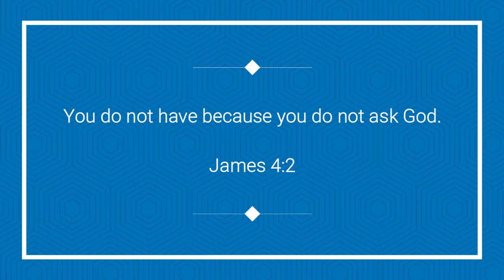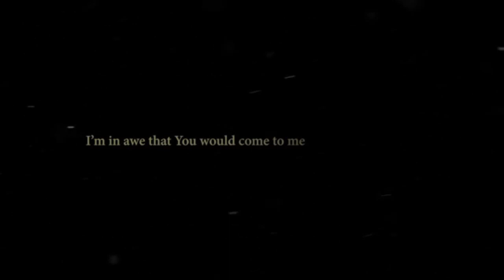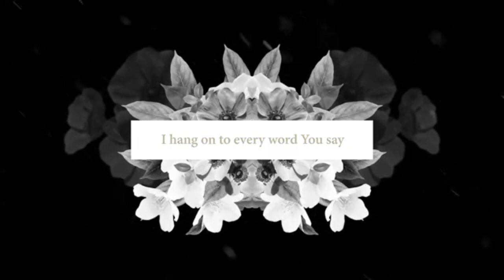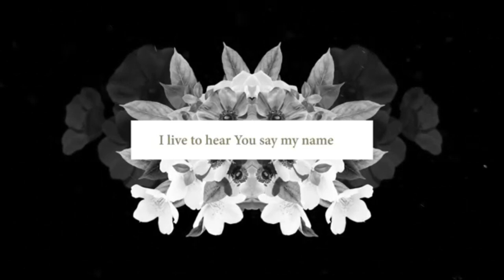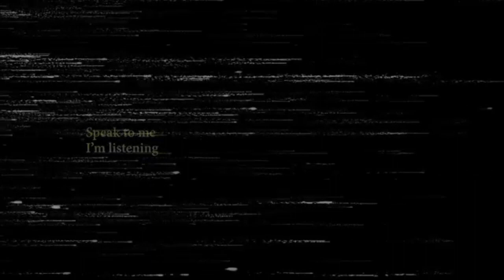FBC Clay Center KS Thoughtful Thursday 04 30 20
As we talk to God, let us make sure that we also listen.